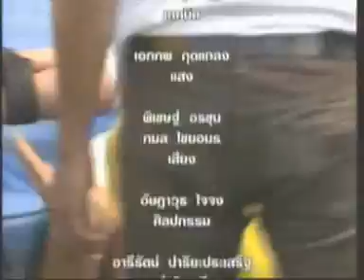5FEB12 THAILAND ; 7of7 ; Breaking News at Noon ; Thai PBS